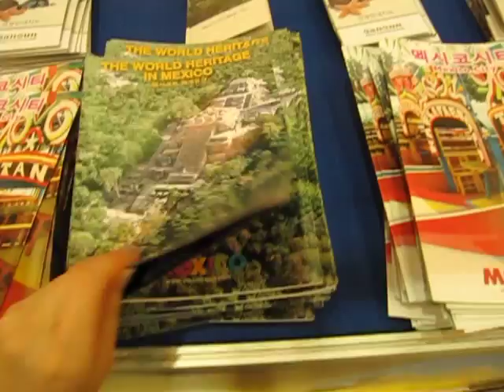Mexico booth of Kotfa2010 0604 in COEX.MOV